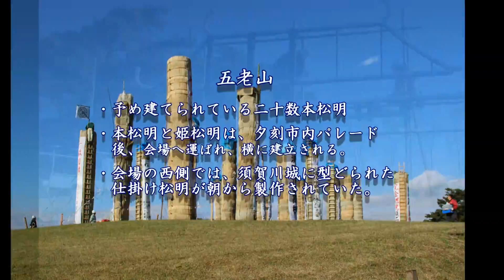松明あかしスライド yt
11月第2土曜日に行われる日本三大火祭り「松明あかし」。次の
日に開催される福島県バウンドテニス「炎」の大会に参加した
機会に練習会を午前中に終え、大松明/姫松明の行列及びメイン
会場の五老山で燃え盛る迫力のある大/姫松明と二十数本の本松明
を3時間弱カメラとビデオで撮って編集。